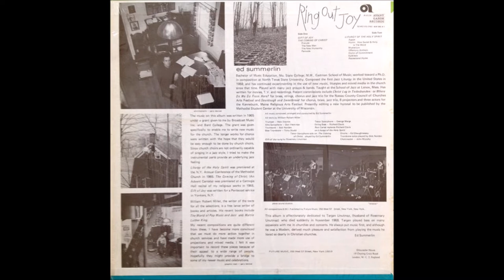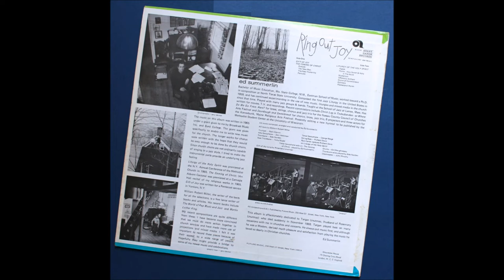Ed Summerlin 1968 LP: Ring Out Joy - A3 Part II The New Humanity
Ed Summerlin
LP: Ring Out Joy
Released: 1968
Label: Avant Garde Records
Country: Canada
Genre: Jazz
Style: Religious

Edgar Summerlin: Tenor Saxophone (A Side), Arranger, Conductor, Composer, Music
Don Heckman: Alto Saxophone
Richard Davis: Double Bass
Ron Carter: Double Bass (B Side)
Ed Shaughnessy: Drums
George Marge: Tenor Saxophone
William Robert Miller: Text
Bob Norden: Trombone
Tony Studd: Trombone
Marvin Stamm: Trumpet
Rosemary Unutmaz: Vocals on "Gift of Joy"
Choir recorded in London, April 14–20, 1968

Ring Out Joy is the third album by tenor saxophonist Ed Summerlin, recorded in April 1968 and released later that year on the Avant-Garde label. The album marks a return to the religious concerns that characterized Summerlin's 1960 debut LP, Liturgical Jazz.  Features Marvin Stamm, Ron Carter, George Marge, Don Heckman, Richard Davis And Others. Ed Summerlin Was One Of The First Composers To Channel The Sensibilities Of Jazz Into Liturgical Music, Later Emerging As A Sought-After Tenor Saxophonist Within The New York City Avant-Garde Community. Born In Florida, Summerlin Relocated To New York At The Dawn Of The 1960s, Performing Alongside Experimental Jazz Greats Including Eric Dolphy, Don Ellis, And Sheila Jordan. He Also Wrote And Arranged Music For Freddie Hubbard, Ron Carter, And Dave Liebman, And In 1969 Teamed With Altoist/Jazz Journalist Don Heckman To Co-Lead The Improvisational Jazz Workshop.

A Side:  The Coming Of Christ
A1 Gift Of Joy, Vocals – Rosemary Unutmaz
A2 Part I Prelude: The New Men
A3 Part II The New Humanity
A4 Part III Parousia

B Side:  Liturgy Of The Holy Spirit
B1 Agape
B2 Hymn
B3 Mysterium
B4 Offertory Anthem
B5 Hymn Of The Commitment
B6 Epiklesis
B7 Recessional Hymn